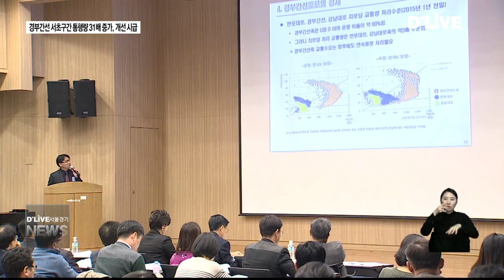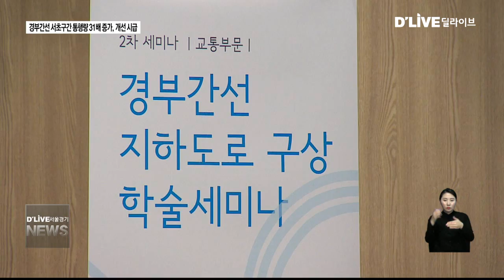서초_경부간선 서초구간 통행량 31배 증가, 개선 시급(서울경기케이블TV뉴스)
【 앵커멘트 】
경부간선도로
서초~양재 구간의 교통량이
1970년 개통 이후 30배 이상
늘어난 것으로 나타났습니다.
반면 차로 확충은 미비해
결국 상습정체를
방치했다는 분석이 제기됐습니다.

【 VCR 】
경부간선도로 서초에서 양재구간
차량통행량은 상하행을 합쳐
하루 26만 4천대

고속도로가 개통한 1970년대
8천3백대와 비교해 31배가
증가했습니다.

하지만 같은 기간 차로수는 왕복
4차로에서 10차로로 늘어나는데
그쳤습니다.

경부간선 지하도로 구상 학술세미나에
참석한 서울대 이청원 교수는 이같은
분석을 근거로 지하화 사업의 필요성을

【 녹취 】
이청원
교수 / 서울대 건설환경공학부

【 VCR 】
기본구상은 총 지하 4개 층 중
2개 층을 도로로 사용하는 것

한 개 층은 간선도로인 서초구
구간 이용차량 전용으로, 그리고 나머지는
올림픽 대로까지 연결해 차량을
분산시킨다는 겁니다.

특히 이날 세미나에서는 강남고속버스
터미널 이전 구상도 제시됐습니다.

건설당시만 해도 서울 외곽지역이던
터미널이 현재는 도심 한가운데로
변화해 정체를 유발하는 만큼
이전해야 한다는 주장입니다.

【 녹취 】
김도경
교수 / 서울시립대 교통공학과

【 VCR 】
한편 지하화 구상 발표 이후 2차에
걸친 학술세미나와 국제컨퍼런스를
진행한 서초구는 내년 초 사업예산
확보 방안을 제시한다는 계획입니다.

딜라이브 서울경기케이블tv 엄종귭니다.(끝)